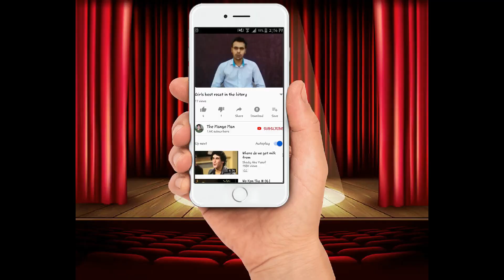L & P K Song Ne Logo Ka Bura Hal Kr dia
L&P Means laddu peethi wala so in this video i talk about l&p absudity  . bs video achi lagy to like thok dena